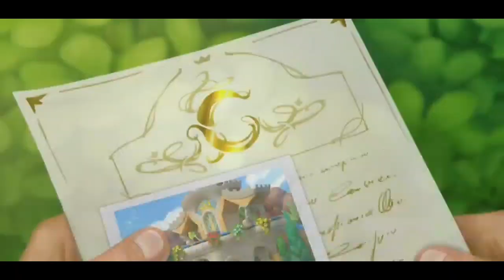Area 18 Day 1 [Pt 1] | Calvadori's Villa | Playrix Gardenscapes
Hi! My name is Irfan. in this video we are opening new area called Calvadori's Villa, day one was too long that's why i decided to make two parts of it and that's the first one, I hope you will enjoy.

WHAT'S NEW:

NEW EVENTS IN THE SECOND HALF OF SEPTEMBER
- Big Race: charge an electric scooter to ride around obstacles
- Make a pie for your friends in the new kitchen
- Beat levels without losing any to get additional moves
- The Golden Cup for those who've beaten all the levels

MOVING TO THE SEA
- An architect's villa: mechanical statues, stained glass windows—find all the hiding places
- New Friend: oceanographer Bill Young

ALSO
- The Royal Garden decor collection
- New element: Bunnies

ABOUT THIS GAME:

Get ready to be introduced to a wonderful garden!

Welcome to Gardenscapes! Rake your way through a storyline full of unexpected twists and turns to restore a wonderful garden to its former glory.

Embark on an adventurous journey: beat match-3 levels, restore and decorate different areas in the garden, get to the bottom of the secrets it holds, and enjoy the company of amusing in-game characters, including Austin, your butler, and a funny dog! What are you waiting for? Indulge yourself in some gardening and become the hero of a brand new story. Build your dream garden for free!

The game features:
● Addictive gameplay: swap and match, restore and decorate the garden, and be part of a breath-taking adventure all at once!
● An adorable puppy who is always there to cheer you up
● An in-game social network you can use to keep tabs on everything
● Different areas in the garden, each with unique structures: broken fountains, mysterious mazes, an old mansion, and much more
● A community that comes first — be neighbors with your Facebook friends!
● A super addicting game you can even play offline!

Gardenscapes is free to play, though some in-game items can also be purchased for real money.

Thanks!